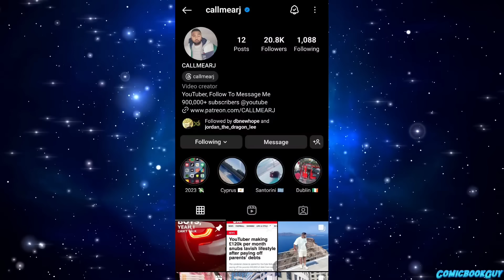Seraphim Goku's Full power unleashed against Demon emperor Kaida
Chapter's

Thumbnail Credit:-